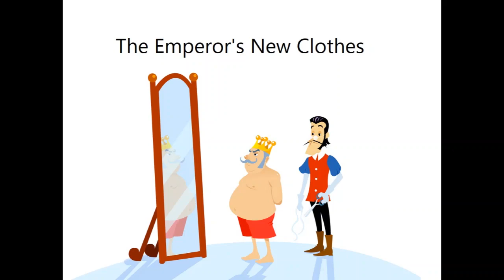The Emperor's New Clothes (Hans Christian Andersen)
An audiobook reading of Fairy Tales by Hans Christian Andersen, narrated by Michael Cochrane

A powerful emperor obsessed with new clothes provides an opportunity for two clever swindlers to spread rumors around the kingdom they are master weavers of a particularly rare kind of cloth that is invisible to anyone stupid or unfit for his rank. When the emperor hears of this, he thinks such clothing would be perfect for him to have, so he could recognize all the fools and incompetent officials of his kingdom. The emperor sets up the two swindlers in a palace workroom, giving them every costly and rare material they might need. The swindlers put all the goods into their packs and pretend to weave, cut, and sew cloth for the emperor's new clothes. It takes them quite a long time, however, so the emperor sends various officials and courtiers to check on their progress.

None of the courtiers can see anything, but fearful of being exposed as either stupid or incompetent, they play along, praising the quality of the cloth and the cut of the clothes. Finally the emperor himself arrives to try on his new clothes and is upset when he himself is unable to see anything at all. Rather than reveal his own inadequacy, the emperor also plays along. He dresses in the invisible clothes and parades forth in public with several courtiers holding up the "robe." All the townsfolk are dismayed since the emperor appears to be wearing nothing at all, but everyone loudly exclaims his or her admiration for the marvelous clothes. Finally a little child blurts out the emperor isn't wearing anything. Knowing this to be true, the emperor lifts his head a little higher and continues his march as proudly as ever. (coursehero.com)